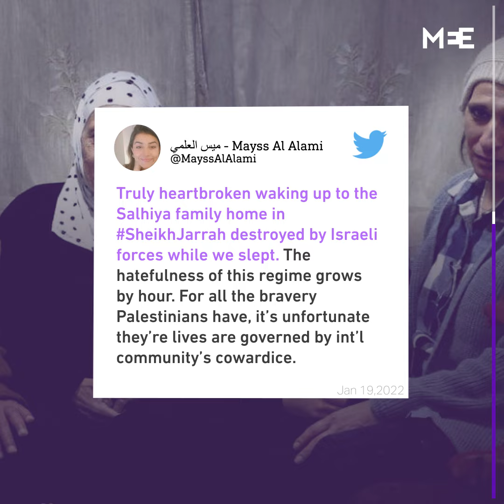Israeli forces destroy Sheikh Jarrah family home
Israeli forces violently raided and demolished the Salhiya home in Sheikh Jarrah, occupied East Jerusalem.

At around 3am local time, police stormed the family home and reportedly assaulted family members including a nine-year-old girl